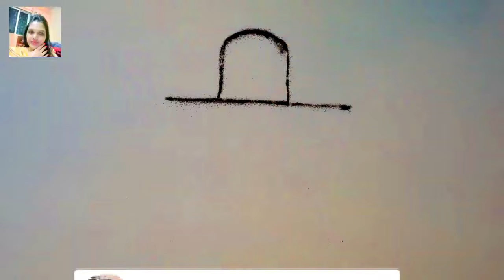Simple Rangoli Design for Shivratri 4 |Simple daily kolam | Simple muggulu|RR&RH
shivratri rangoli
maha shivratri rangoli
shivratri rangoli simple
shivratri rangoli images
shivratri rangoli special
shivratri rangoli design
shivratri ki rangoli
shivratri easy rangoli
rangoli shivratri
maha shivaratri rangoli designs
shivratri special rangoli
shivaratri rangoli designs
mahashivratri rangoli design
shivaratri dot rangoli
mahashivratri rangoli easy
rangoli for shivratri
shivaratri rangoli images
mahashivratri rangoli images
shiv ji rangoli design
shiv ji rangoli
rangoli shivaratri design
shivaratri rangoli simple
mahashivratri rangoli simple
mahashivratri rangoli special
shivaratri special rangoli